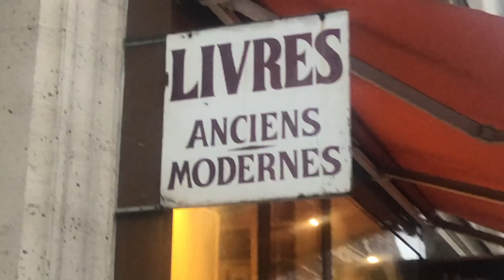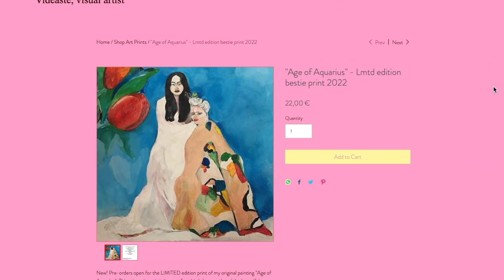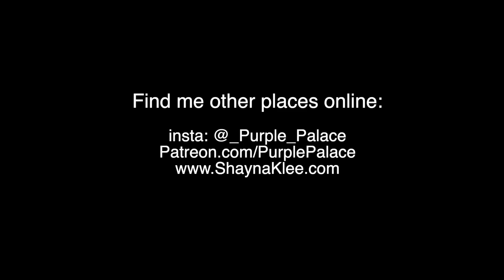Living Alone in Paris vlog - becoming French & going places!!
Hello my sweet Palace friends! another day, another entry in the living alone in Paris diaries. In this vlog I finally submit my French nationality application and am on my way to becoming French! I take myself out on a date to celebrate and also talk to you about how I feel finally open to dating again and  some struggles around it. I'm also doing some really cool art projects recently like designing my journal, music videos and I just released a new Art print! Life seems really lovely these days and im super grateful to share it here with you through these Paris vlogs. just a girl in a French world :) I also talk about friendship in this video and we have some fun dancing during the Palace parties.